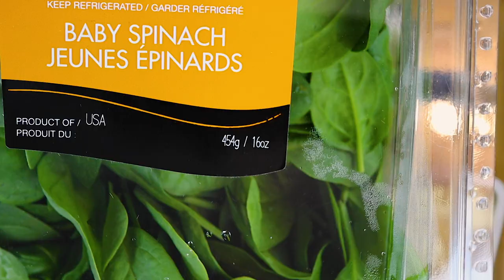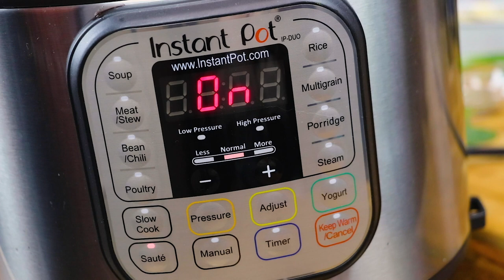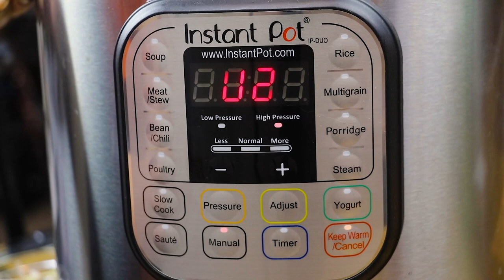Instant Pot Spinach Soup Recipe for a Healthy and Strong Immune System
Instant Pot Healthy and Nourishing Spinach Soup Recipe, Pressure Cooked in the Instant Pot Pressure Cooker. Its Fresh, Smooth and Delicious and Packed with Iron and Vitamins, which is Perfect for a Strong Immune System during coronavirus COVID-19, flu or cold.  Pressure Cooked in the Instant Pot Pressure Cooker and even better its done in only 12 minutes!
Full directions, recipe, amazing photo gallery can be found right

GreatChowTV Instant Pot Link on Amazon:  IP-DUO60 7-in-1 Multi-Functional Pressure Cooker, 6Qt

GreatChowTV Amazon Store (All The Good Stuff!!!):
Shortened URL

Instant Pot DUO60 6 Qt 7-in-1 (The Classic Model)
Instant Pot DUO80 8 Qt 7-in-1 (The Classic Model in 8qt)
Instant Pot DUO Plus 60, 6 Qt 9-in-1
Instant Pot Smart WiFi 6 Quart
Instant Pot Max 6 Quart
Instant Pot (LUX) LUX60V3 V3 6 Qt 6-in-1

GreatChowTV’s 3 Favorite & Essential Accessories for Instant Pot Success!
1. Scoop Colander Strainer Slotted Spoon
2. Immersion Multi-Purpose Hand Blender (Make Soups and Sauces)
3. Stainless-Steel Locking Tongs
*** Other Awesome Instant Pot Accessories:

Instant Pot Ribs - Fall off the Bone Ribs with Instant Pot Pressure Cooker then Grilled on Bbq

Instant Pot Rice - Brown Rice, Quinoa and Roasted Pumpkin